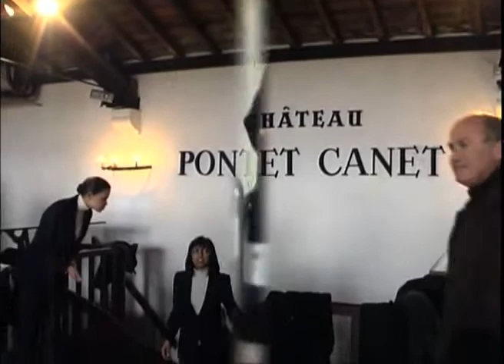Roger Bohmrich - Chateau Pontet-Canet